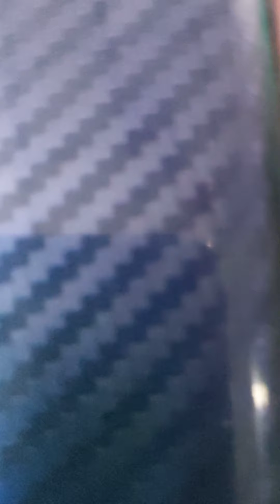వాళ్ళు గురువులు అవుతున్నారు.